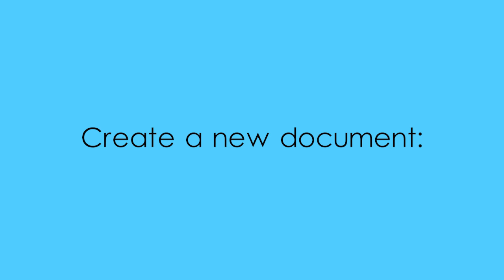Wallpaper Design in Adobe Photoshop - Tutorial 5